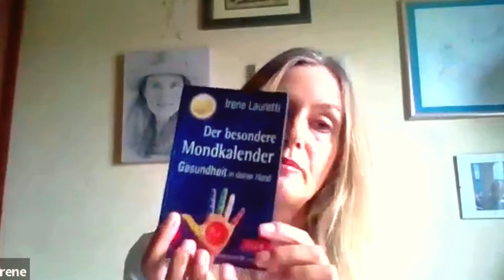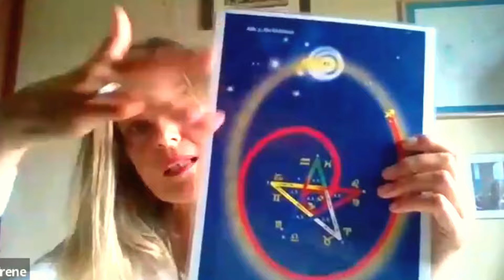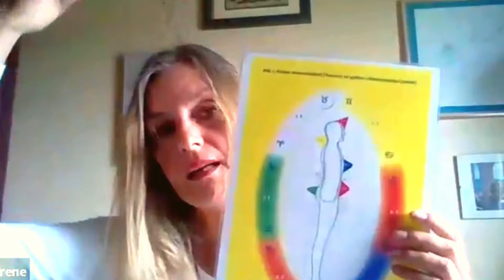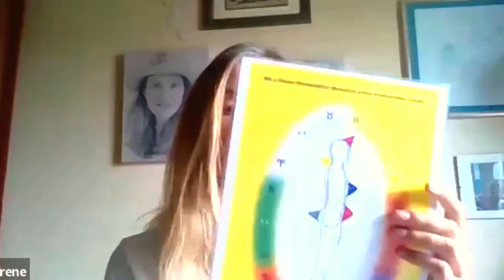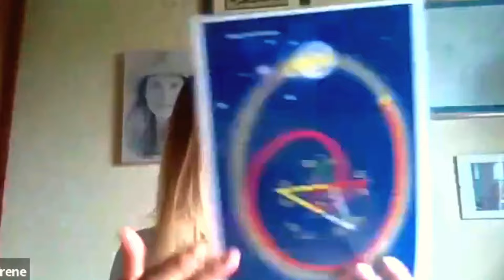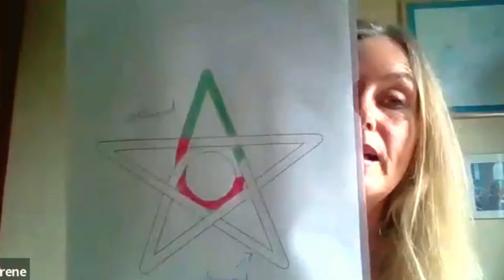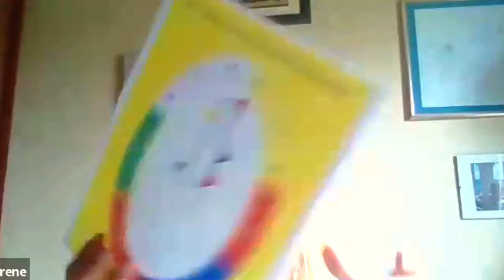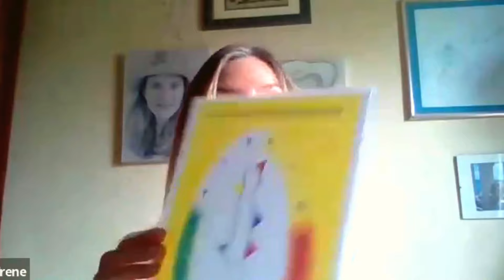Der BESONDERE MONDKALENDER - INTERVIEW !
Meine Lieben,

das vom Silberschnur Verlag geführte Interview teile ich auch in meinem Kanal - es geht um das MONDströmen und wie es in mein Bewusstsein kam - wie es HEILT und vieles mehr!
Folge meinem Kanal und hinterlasse ein LIKE bei den Beiträgen, wenn sie Dir gefallen!
DANKE DIR!

Deine Unterstützung hilft mir sehr!

meine *App*
LunaJin® Mond&Gesundheit

Meine *BÜCHER*:

Der Mond und der kosmische Code der Schöpfung

Die große Umkehr zum LICHT-Mensch

Der besondere Mondkalender - Gesundheit in Deiner Hand 2024

Der besondere Mondkalender - Gesundheit in Deiner Hand 2025

Mit der Kraft deiner Hände

Deine 26 Energieschlösser

(Die angegebenen Buchlinks gehören zum Amazon Partnerprogramm)